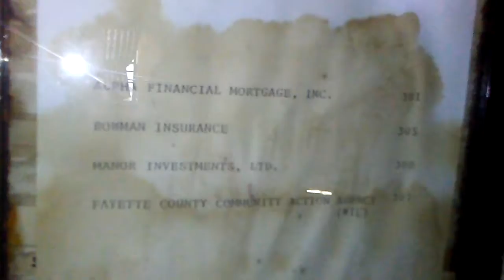Exploring abandoned Union Station (3rd floor)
Exploring the 3rd floor of the abandoned Union Station in Brownsville PA.